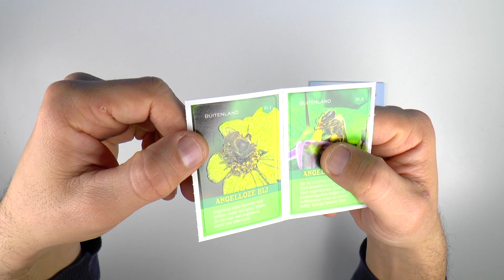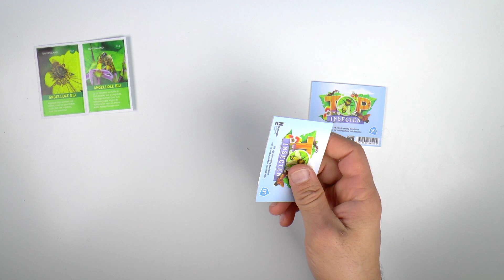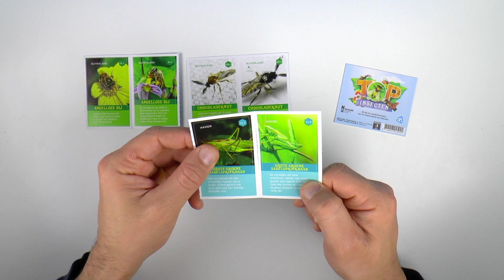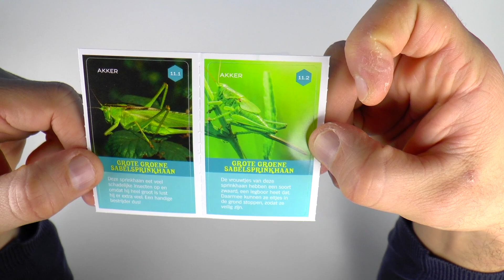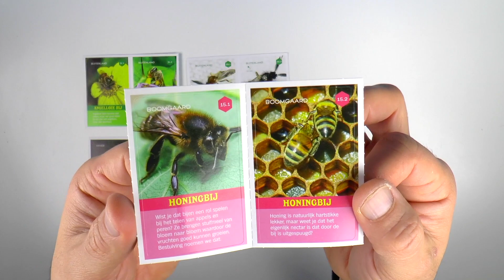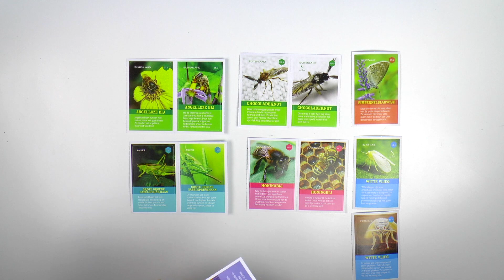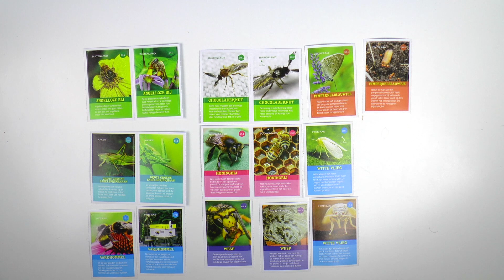Top insecten #3- we openen weer verzamelplaatjes. - reupload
Er zijn weer nieuwe verzamelplaatjes bij de Albert Heijn te krijgen. Dit keer is het onderwerp insecten! Freek vonk laat je allemaal verschillende insecten zien en vertelt je er allemaal leuke weetjes over. Er is een app en een boekje. In de video maak ik mijn eerste paar pakjes open. In de pakjes zitten 2 stikkers en een plakplaatje!